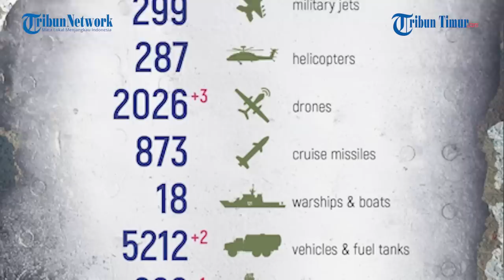Menegangkan, Adu Tembak Tank Rusia vs Pengangkut Personel Lapis Baja Ukraina di Hutan Kremennaya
TRIBUN-TIMUR.COM - Media Russia Today merilis rekaman yang memperlihatkan adu tembak Tank Rusia vs Pengangkut Personel Lapis Baja Ukraina di sebuah hutan Kremennaya.

Rekamannya ramai beredar di Telegram pada Rabu, 22 Februari 2023.

Dalam keterangan unggahan disebutkan Tank T-72B3M Rusia menembak pengangkut personel lapis baja Angkatan Bersenjata Ukraina dengan tembakan langsung.

Jarak tembakan disebut hany sekitar 30 meter di dekat Kremennaya.

Tak hanya tembakan dari tank Rusia, di akhir rekaman juga tampak serangan lapis baja Ukraina menghajar tank.

Kamera merekam rentetan serangan Ukraina tersebut.

Beruntung serangan tersebut tidak menembus pelindung depan. Tank dan kru tetap utuh.

Narator: Ririn